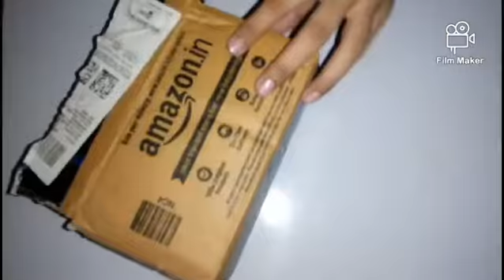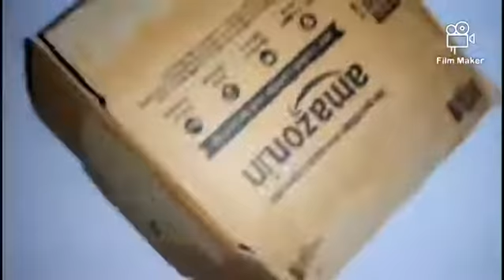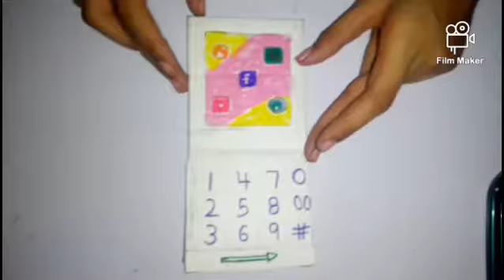How to make diy fake mobile with card board for kids ❤️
This is an video on diy
kids can also make this